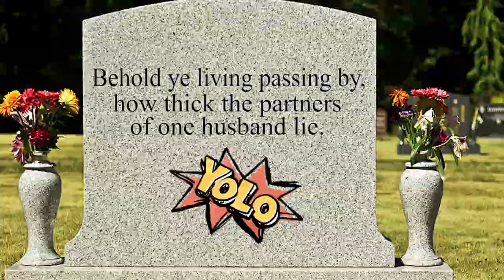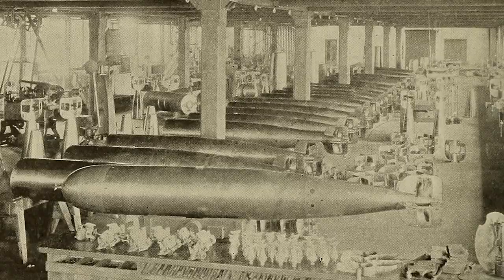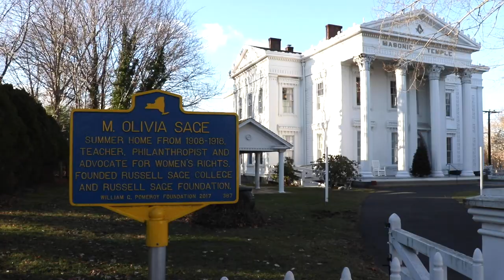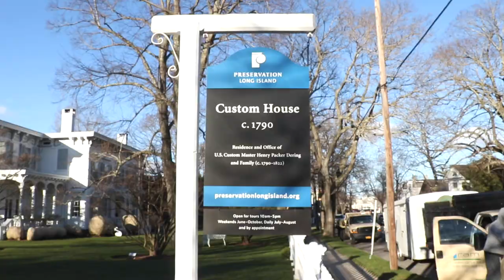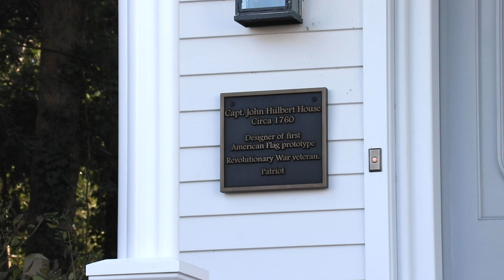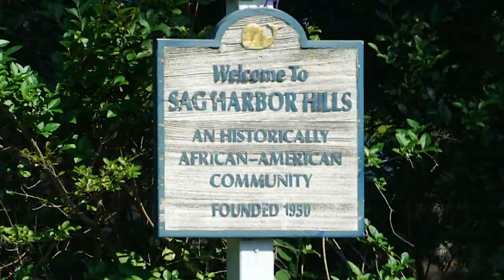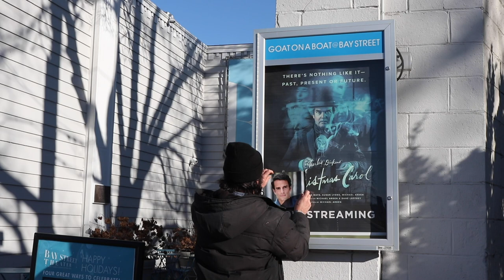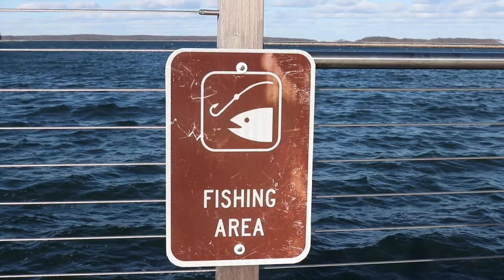Sag Harbor (Hamptons, NY) Walking Tour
Tomas "Tom" Delgado gives you a tour of Sag Harbor in the Hamptons of New York. Tom also sits down with local artist Sabina Streeter (@sabinastreeter). Shot by Lucie Pohl.